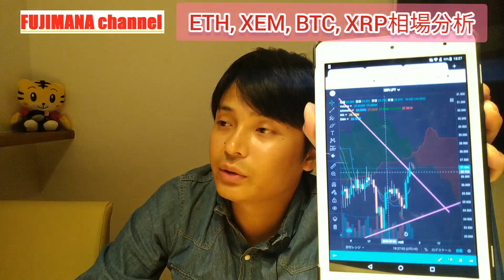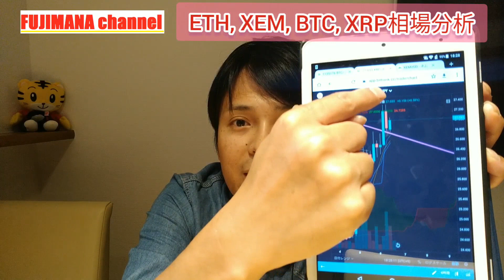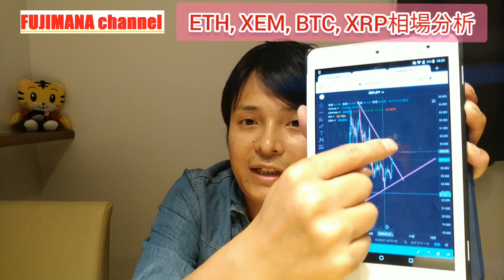【ビットコイン,リップル,イーサリアム,ネム】仮想通貨相場分析 Swell上げに乗ろう!!BTCが20XX年に1060万円に?!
数千万円を株や仮想通貨に投資して資産10億円を目指すフジマナが投資や経済、社会、日常などを配信するチャンネルです🌈

おすすめ仮想通貨取引所（現物取引）

おすすめ仮想通貨取引所（FXメイン）

フジマナのSNS
【フジマナのLINE公式アカウント】